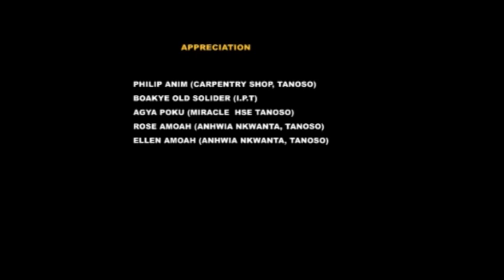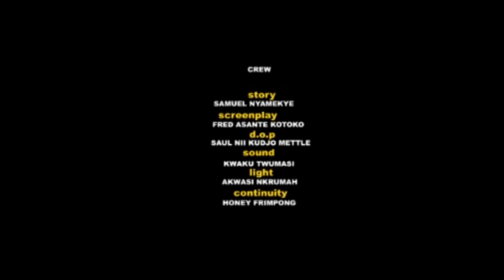EFUNU ADAKA PART 8